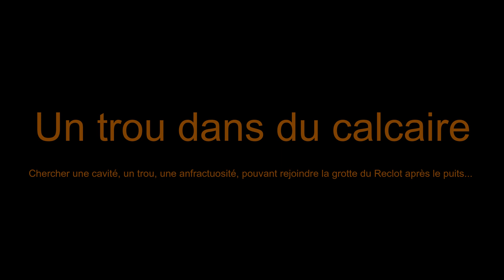Un trou chez Sylvain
Un trou où dessous, sous terre, pas très loin en tous les cas, coule le réseau actif de la grotte du Reclot, et nous aimerions croire que ce trou pourrait nous emmener jusque dans ce réseau afin de nous éviter de passer par la "perte" (voir les autres vidéos sur "la grotte du Reclot" pour comprendre... Et donc, nous avons commencé une désobstruction...